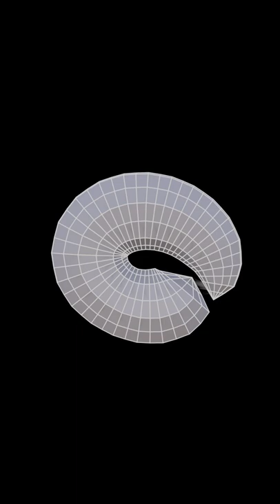HONEYCOMB Mesh & Materials Breakdown🎬